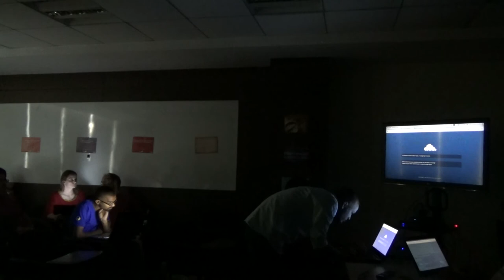OwnCloud Workshop by Raju Vindane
Introduction to OwnCloud and workshop on setting up OwnCloud by Raju Vindane